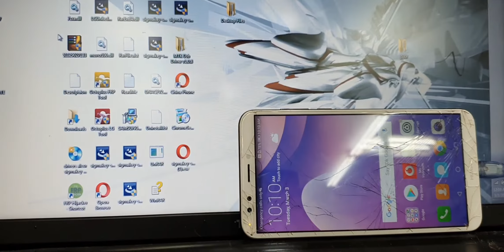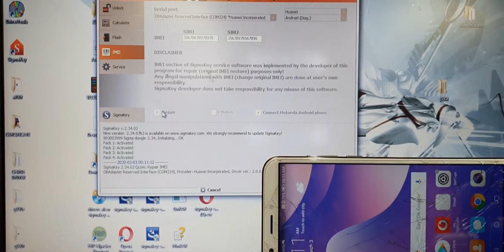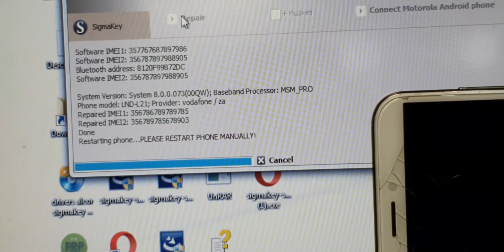Ldn-l21 Imei Repair Huawei Y7 Prime 2018 LDN-L21 Imei Repair Android 8.0